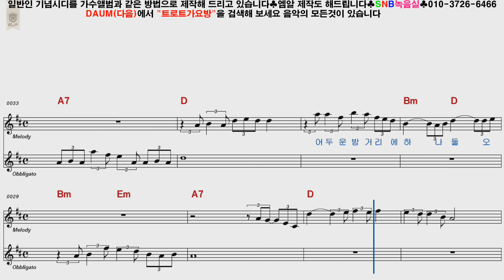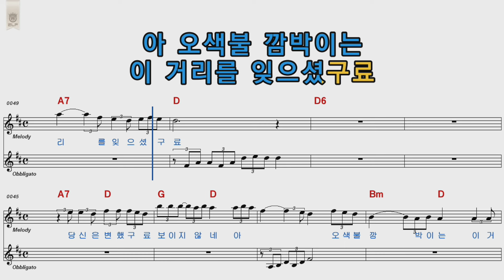김연자 수은등